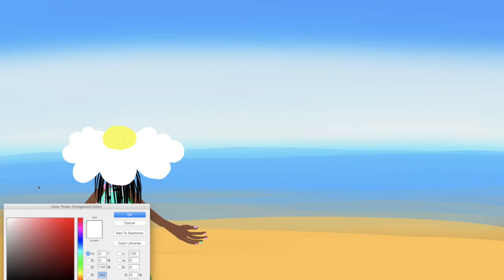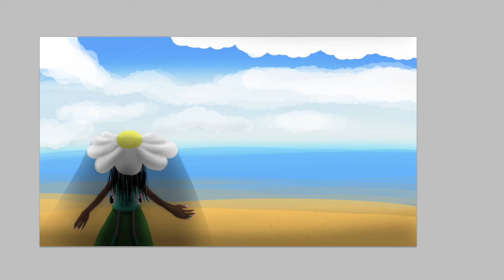Digital painting timelapse